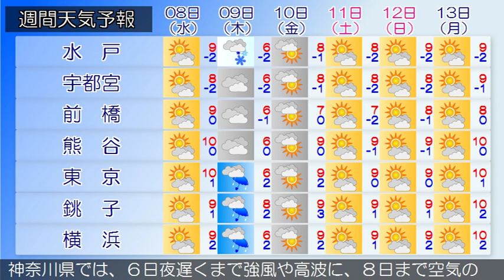2017/02/06 関東地方の天気予報 夕